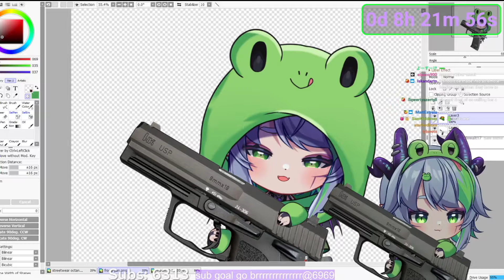Apricot Clip - Froot Has A Gun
Supporting them means the world to me!